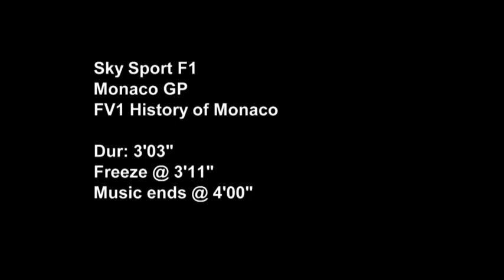George The Poet - Monaco Grand Prix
A short history of the Monaco Grand Prix